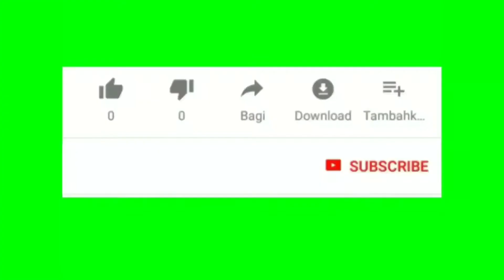Golden Security Keyless Door Lock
- Golden Security Keyless USB Rechargeable Door Lock Fingerprint Smart Padlock Quick Unlock Zinc alloy Metal Self Developing Chip

Golden protection keyless USB rechargeable door lock fingerprint clever padlock brief release Zinc alloy metal self developing chip
Easy Operation: no want any gear, you may upload or delete fingerprints without problems through following the commands of the consumer manual
Package
fingerprint Lock
USB Charging cable
guide shade box
Add fingerprint for the first time (Manager): : Press the SET button for about five seconds,
first the blue mild is brief, then the inexperienced mild flashes and then releases. Will want to set

Fingers are placed at the center of the fingerprint to the touch. If the data is effectively
 accumulated, a blue mild will flash to suggest that a information may be recorded. If it isn't always recorded or failed, it's going to flash a red mild to remind the gathering to be invalid. After the a success.
Acquisition, after 10 completions, the inexperienced light is on, indicating that the fingerprint is delivered. The inexperienced mild is flashing for the duration of the entire process of getting into the fingerprint (indicating that it's far the fingerprint entry reputation), but the lights of more than one colorations aren't illuminated at the identical time. The finger that touches the strain calls for more than one angles to acquire, that is useful to the growth of the database, and is useful for the sensitivity
of the judgment
Fabric: zinc alloy
Working voltage: 3.0-four.2V
Lock weight and Size:90g,7.6*4.6.1.3(cm)
Fingerprint sensor coverage: seventy two*64MM
Unlock pace: within 1 2d
working duration: a 12 months in step with strength Charge
LED light: three color mild: crimson / blue / inexperienced
Battery: three.7V lithium construct in battery
Working temperature: -10~+forty tiers Celsius
Fingerprint capacity: report 10 instances and shop 10 corporations